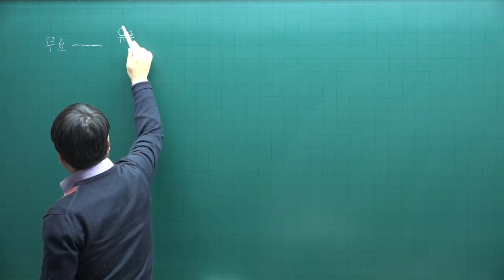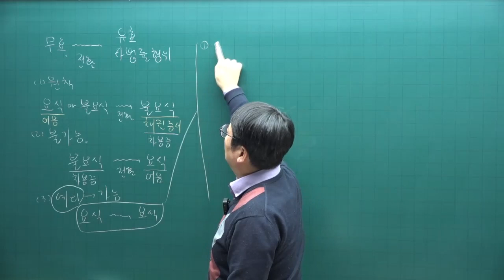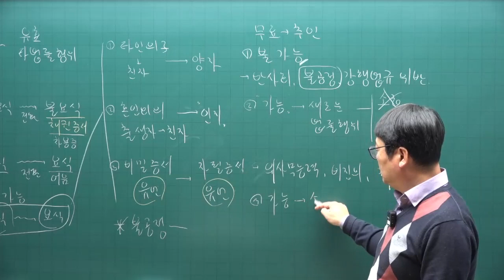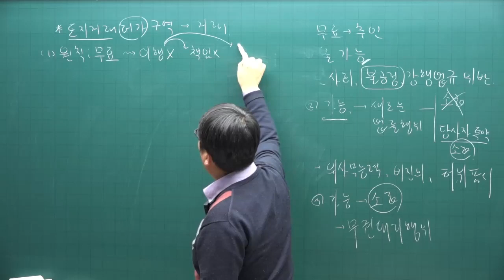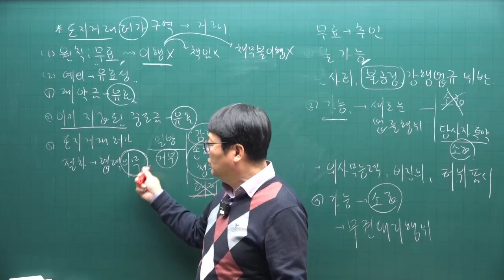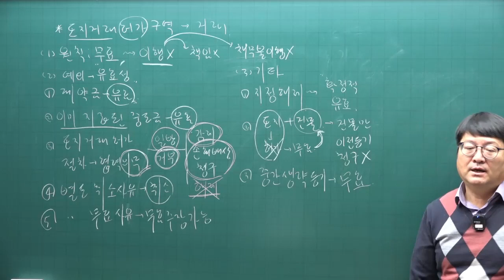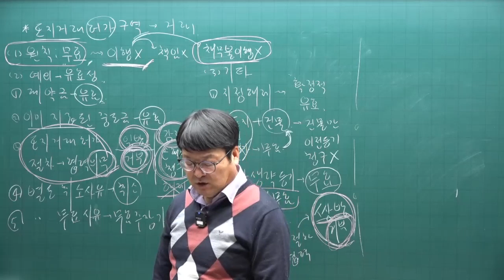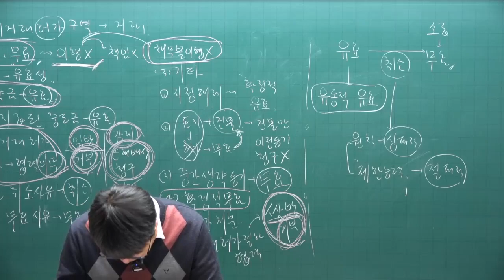[공전무 - 공인중개사 무료인강] 2023년 공인중개사시험 민법 안영찬 교수 기본이론 16강